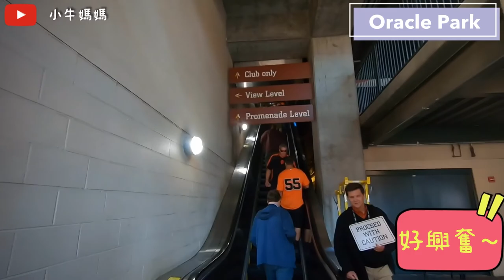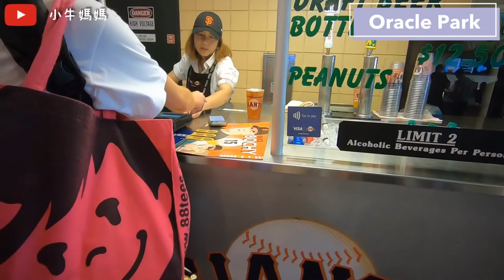舊金山之旅Part 4(Neiman Marcus Cafe/Little Farm/Oracle Park-San Francisco Giants)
影片內容
0:05-0:10 Neiman Marcus Cafe
                  聽說這間是Curry他老婆喜歡去吃的店
                  我們就帶著兩著小屁還去朝聖
                  小孩的kids套餐分量好大~兩個小鬼分野吃不完
                  最後把剩下的請店員打包,打包了好久
                  我們就想說是發生什麼事嗎?
結果! 送來餐桌才發現原來店員還幫兩隻小鬼現烤餅乾要送他們吃
                  讓人覺得大大大加分~
0:11-0:54 Little Farm
                  吃飽飯後決定帶小孩們去農場玩玩
                  帶他們去餵羊跟給動物們看
                  哈哈哈哈
0:55-3:23 Oracle Park-San Francisco Giants
                  今天行程的重頭戲就是去看舊金山巨人隊!!!
                  小牛爸媽很喜歡看棒球
                  如果剛好有碰上球賽開打加上行程排得下
就是一定要去朝聖一下MLB啦!
                  Oracle Park的view好漂亮~裡面有可口可樂冠名贊助的小孩遊戲區
有小小孩的棒球場可以無限次玩~超棒的!